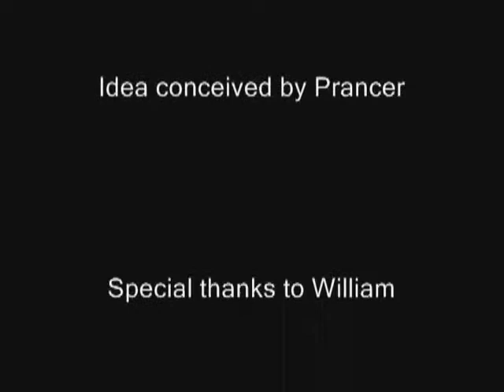How dog giving birth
Colors such as "Green" mentioned in the video refer to the soft colored yarn we played around on each one to identify them until they got names from their new owners. This video only shows the 1st birth.

Dogs birth behaviors are related to wolfs because dogs were domesticated from the gray wolf thousands of years ago. In the wild - female wolves eat the newborn's placenta which provides a valuable meal when she is unable to hunt while caring for her pups! The mother will clean the pups by licking which stimulates them to urinate and defecate by licking the genital region. She swallows all of their excretions, keeping the den clean and odor-free. More about wolf pups

Watch a pregnant dog, expecting 5 puppies, in labor give birth during welping!!! This dog birth and development of this Maltese breed is similar to all dogs.

Category

Pets & Animals

License

Source videos

View attributions